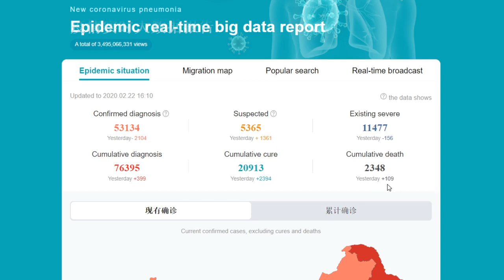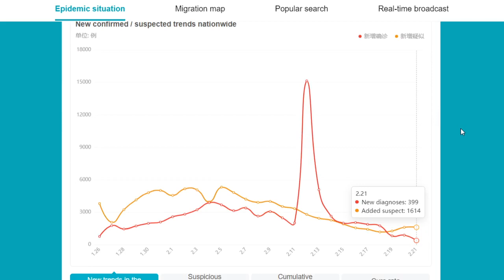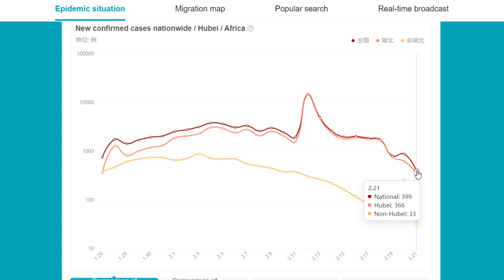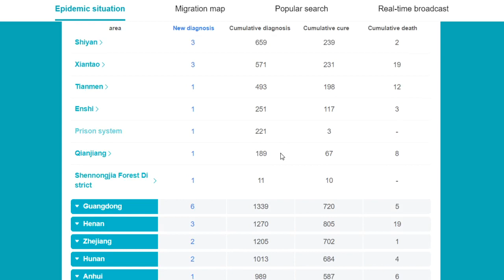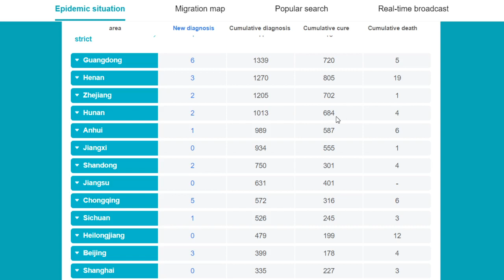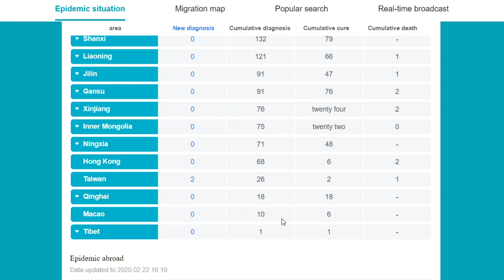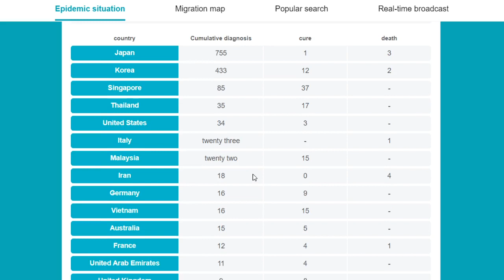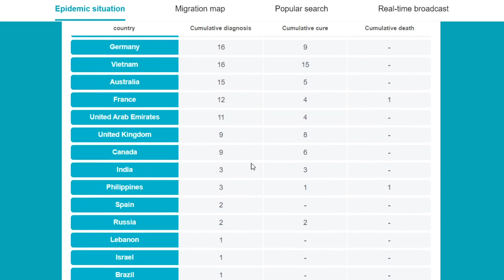2020 02 22 Real-time data of COVID-19 | Data of New Coronavirus updated 22 02 2020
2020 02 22 Real-time data of COVID-19 | Data of New Coronavirus updated 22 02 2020
Real-time data of COVID-19 | Real-time data of Covid 19 | Real-time data of new Coronavirus |coronavirus latest data

Let's take a close look at the NCP, new coronavirus pneumonia, epidemic real-time data report updated on 19th February 2020.

From the NCP Map, we can see that Most of the confirmed cases are from the middle and south parts of China, Hubei province
has the most confirmed cases, 56249,
Henan province has 1212confirmed cases.
Zhejiang province has 1162 confirmed cases.
Guangdong province has 1294 confirmed cases.

Let's have a look at the The foreign updates of the NCP. There were 610 confirmed cases and 92 cured cases.
Japan has 334 confirmed cases, most of the cases were from the "Princess Diamond" cruise ship.
According to the latest news, the captain of the "Princess Diamond" cruise ship, Stefano Ravera, docked at the port of Yokohama, Japan, announced in a public speech that 85 new cases of new coronavirus infections on cruise ships were confirmed.
 Earlier, he had stated in a statement that there were 66 new confirmed cases on the cruise ship.
It is reported that, as a result, a total of 285 confirmed cases were confirmed on the cruise ship.
World Health Organization (WHO) Director-General Tan Desai warned that
the spread of the new crown pneumonia epidemic outside China could be the “tip of the iceberg”.